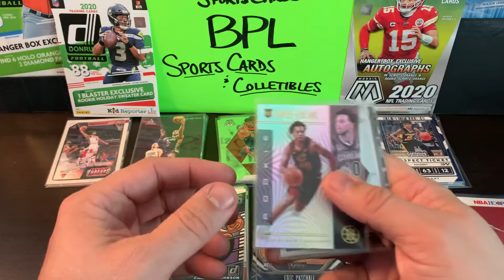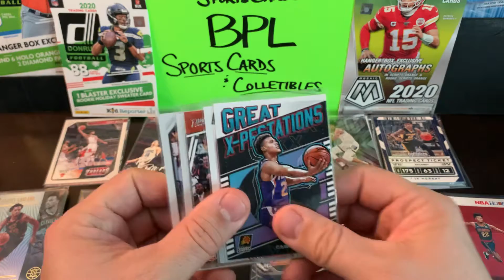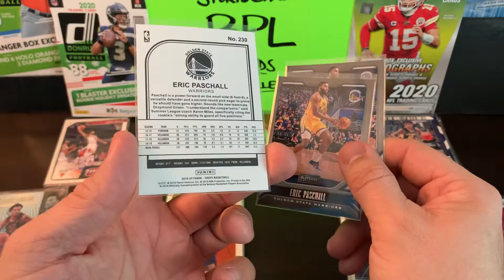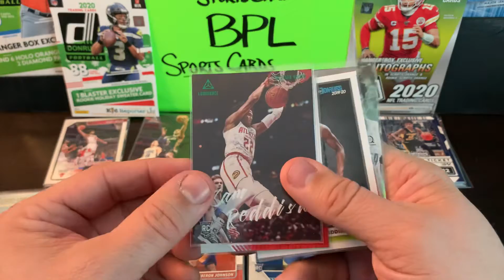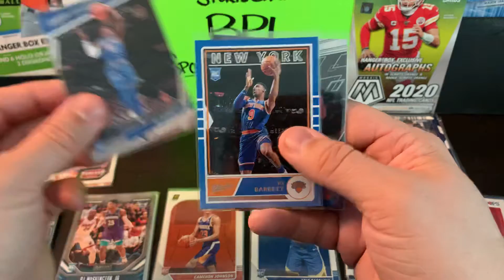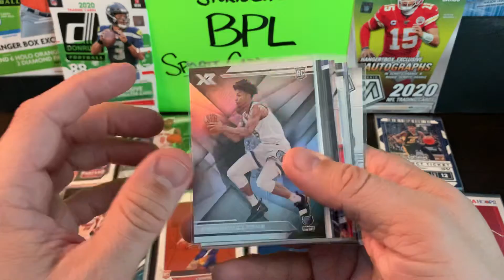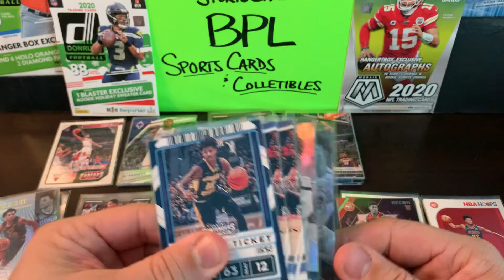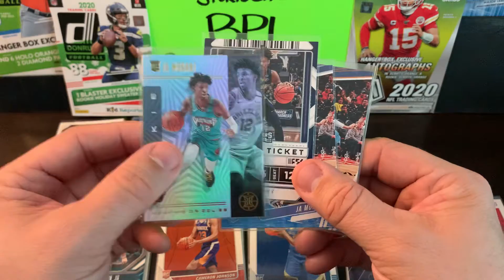SPORTS CARD INVESTING - 11 NBA SOPHOMORES TO BUY NOW!!!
What’s happening YouTube?!?? I’m back with my 11 NBA Sophomores to buy now, before the new season starts!!! All of these guys have the potential to big things this year. Due to some injuries on certain teams, opens up some opportunities for these young studs to showcase their skills!!!

1. Darius Garland - The Cavs second year guard is coming into this season with a good chance to make some noise along side Collin Sexton, his RC’s are still fairly cheap to obtain. Grab some now before they heat up.

2. PJ Washington Jr. - Hornets forward is going to see a bunch of playing time with the recent news of the injury that Gordon Hayward sustained. He showed from flashes in the pan last season, look for him to pick up some of the bench slack. Again his RC’s are on the cheaper side and has a chance to shine in Charlotte.

3. Cameron Johnson - Johnson has a real good chance to make a name for himself this year. Now getting to play along side Chris Paul and Devin Booker. The Suns will be an exciting team to watch in the Western Conference. Snag his RC’s now before they rise up!

4. Eric Paschall - The Golden State Warriors are looking to rebound this year after being ravaged by injuries. Although they are without Klay Thompson this season, Paschall is gonna be a big part of the team. RC’s are easy to find and buy up. Get them while they’re inexpensive.

5. DeAndre Hunter - The Atlanta Hawks are a sneaky good team heading in the right direction in the Eastern Conference. Hunter is a defensive piece that is going to make things hard for opposing block players. More budget RC’s to pick up!!!

6. Cam Redish - Cam is also part of an up and coming Hawks team. A wing player that can wreak havoc on the offense side of the court. And he has a year under his belt playing with Trea Young too.
His RC’s are still on the low end for now, but I can see them blowing up if he performs well.

7. Coby White - White impressed in his rookie campaign and looks to build upon his game this season. He and Zach Levine will make a hell of a backcourt duo. RC’s are in the mid ranges and are quickly gonna rise. Try to get some now.

8. RJ Barrett - RJ has the New York Knicks in a great position to manufacture and playoff bid this season. Staying healthy is key. And if he can, he will definitely make a difference for the Knicks. His RC’s are on the rise already, being a high draft pick. Sky is the limit for RJ this year!!

9. Rui Hachimura - The Washington Wizards are going to be another team digging their way out of bottom of the Eastern conference, with John Wall being traded for Russell Westbrook. That should be a good start. Rui will look to continue his strong play along side Bradley Beal. His RC’s are along the middle of the road, but could see an increase fast if he plays well.

10. Brandon Clarke - Clarke has shown that he can make a difference when called on, just like in his rookie season, picking up playing time when Jaren Jackson went down with injuries. Brandon should play a vital roll off the bench and his RC’s should see a sight uptick if he preforms at a high level. RC’s are relatively cheap, they should have a good chance to 2x this season.

11. Ja Morrant - Reigning ROY, had a really impressive rookie campaign, one of the most electrifying rookies in recent years. Ja will look to get the Grizzlies back in the playoffs. He has some nice pieces on the them will Jaren Jackson Jr. and Brandon Clarke to help along the way.  Ja’s RC’s are not gonna be cheap by the end of this season but right now are reasonable, especially the lower end cards. Snatch them up now!!

Thanks for stopping by and checking out the video.